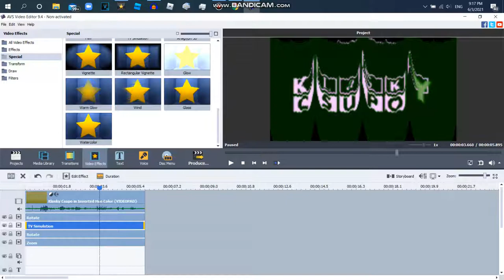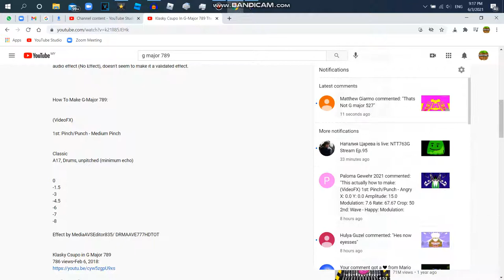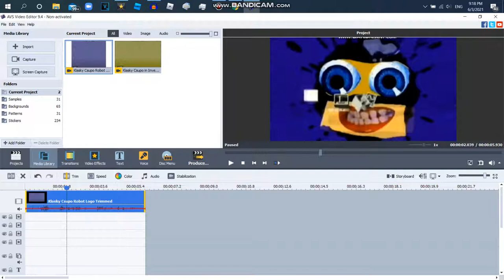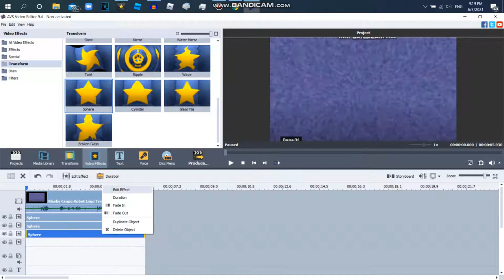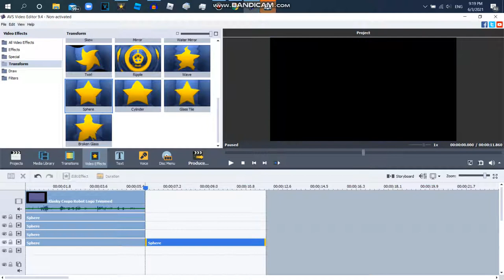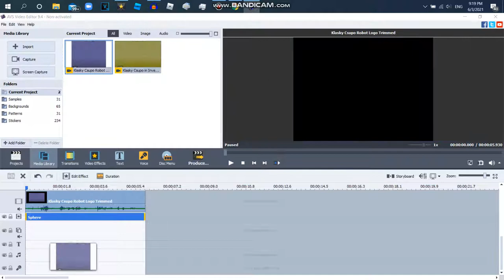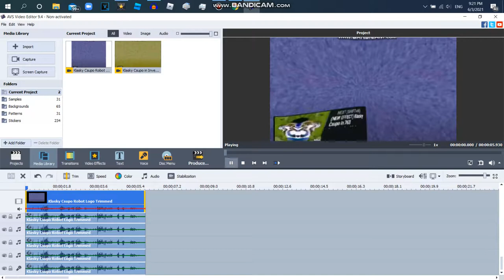How to Make G Major 789